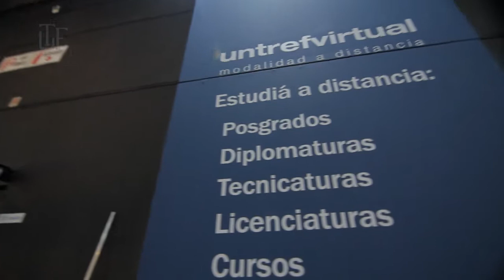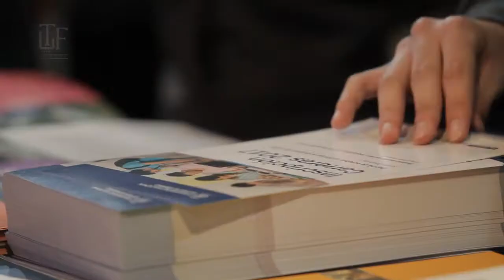UNTREF EN EXPOUNIVERSIDAD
UNTREF presentó su oferta académica para las modalidades presencial y virtual en la Exposición de Educación Superior, que se realiza desde hace más de veinte años, y por la que pasaron ochenta y cinco mil personas.